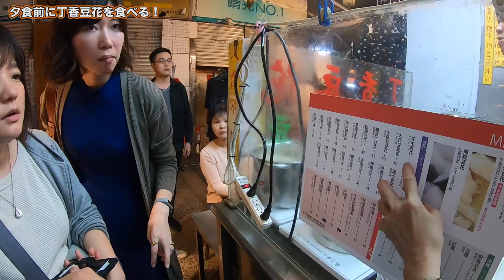【台湾大人旅編】#24 丁香豆花でたまご豆花を食べて感動！日本ではない味！【ゆる旅番組】